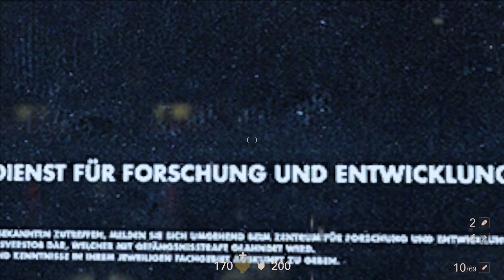Jugando a Wolfenstein II New Colossus [Español HD] [05]